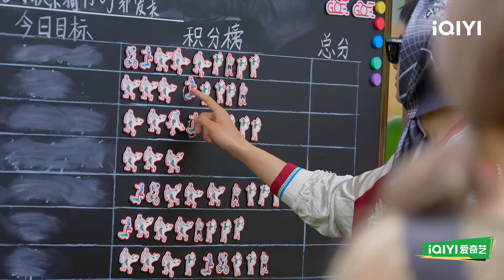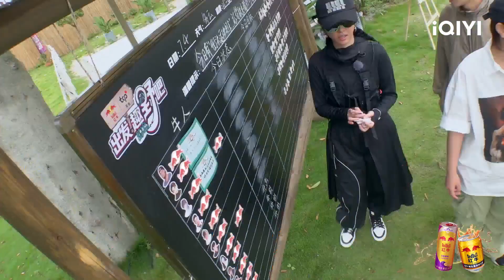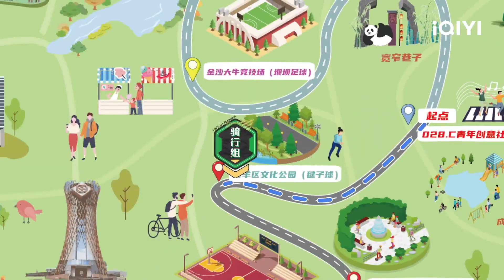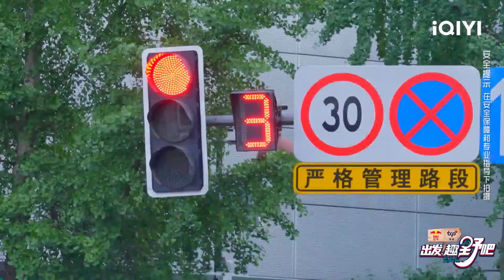姚琛陈立农主打莽撞梭哈 赵小棠要买手电？ | 出发！趣野吧 EP09花絮 | Let's Go Outdoors | iQIYI综艺